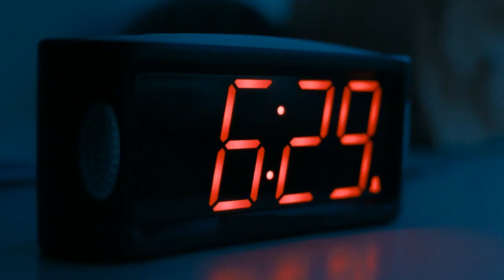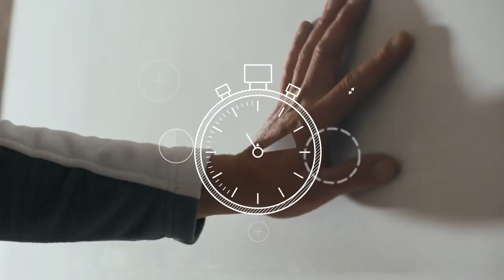FLEX | Proformance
Motion Graphics and VFX: Daniel Ahmakov | A Bros Production